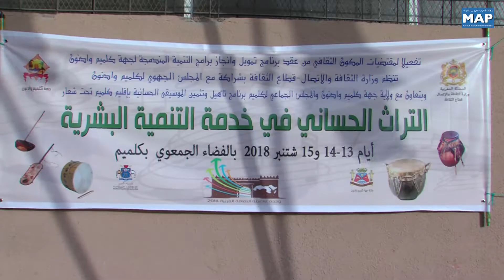انطلاق أنشطة برنامج تأهيل وتثمين الموسيقى الحسانية بكلميم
تحت شعار "التراث الحساني في خدمة التنمية البشرية" انطلقت بكلميم، أنشطة برنامج تأهيل وتثمين ودعم ومواكبة الموسيقى الحسانية بأقاليم الجهة الأربعة